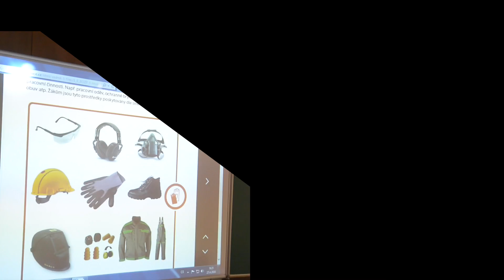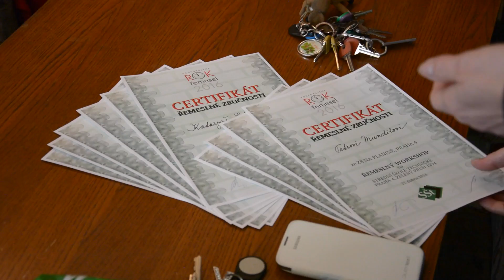Řemeslný Workshop ZŠ Na Planině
Natočeno na Nikon D7100